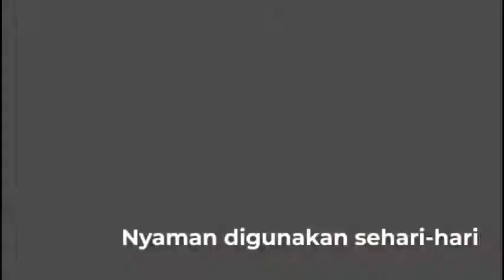SEPEDA LISTRIK YANG MIRIP SEPEDA BIASA? SELIS EOI DI VOLTA OTO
Informasi dan Pemesanan:
VOLTA OTO SOLO
Jl Sutan Syahrir No 96A, Widuran, Solo

VOLTA OTO Denpasar
Jl Mahendradatta No 91 Blok 9, Denpasar Barat